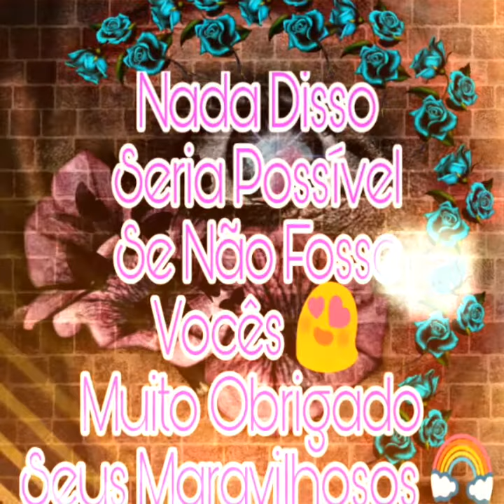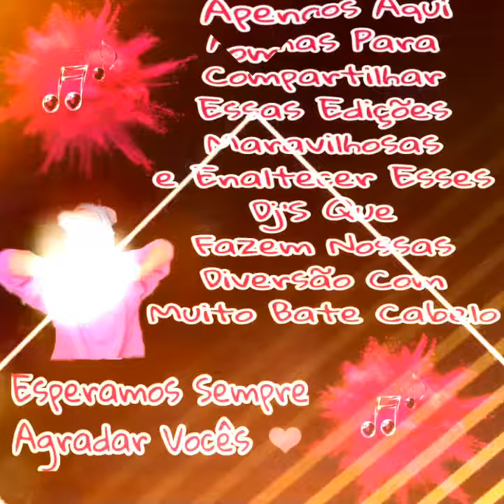Vídeos De Agradecimentos Por 1000 Inscritos Você São Demais 👏🌈🎶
SO TEMOS A AGRADECER POR TODO APOIO DE VOCES E POR SEMPRE NOS ACOMPANHAR , NAO ESPERAVAMOS CHEGAR ATE AQUI .. OBRIGADO DE CORAÇÃO , VAMOS FAZER O CANAL CRESCER MUITO MAS 😍👏🎶